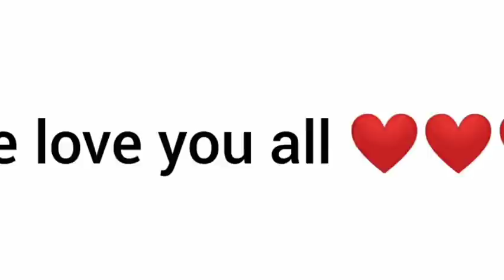Dathehlut duh ha phi - Ep 343 - Full Episode - 24th September , 2020.